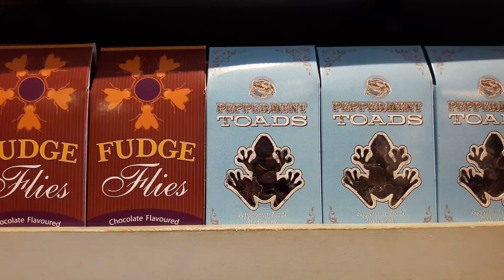ORLANDO 2019 - CHOCOLATE (WEASLEYS' WIZARD WHEEZES)